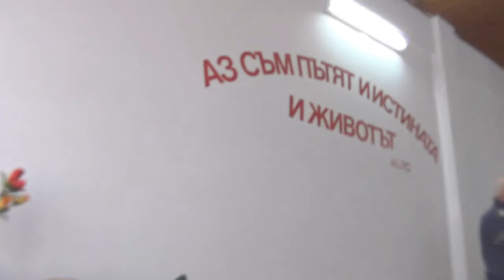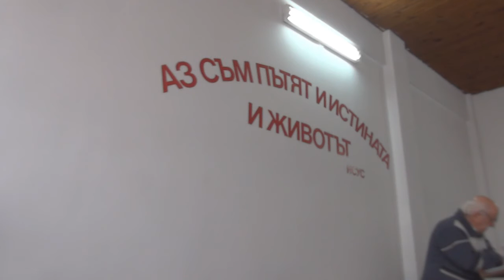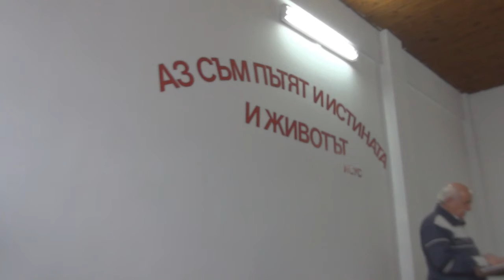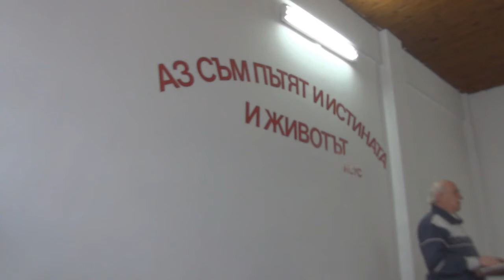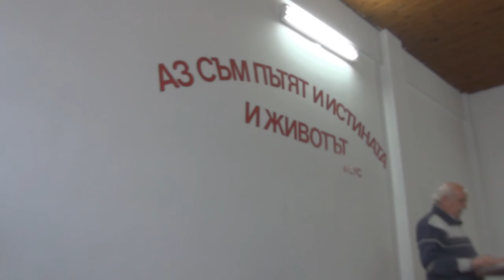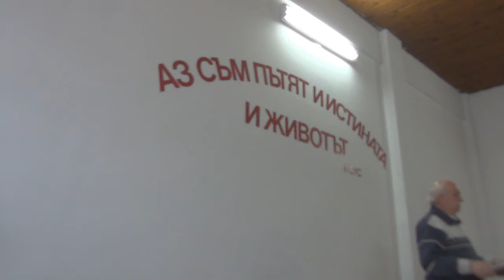2016.10.22: 2 Тимотей 4